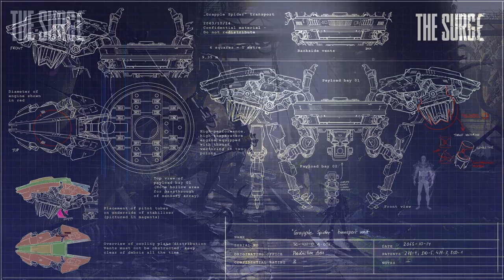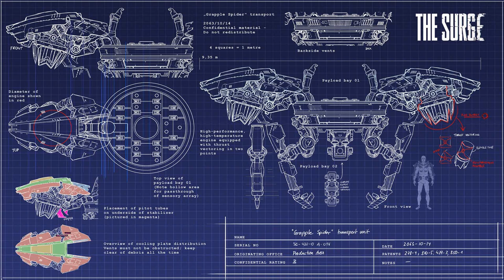The Surge - Executive Forum Music EXTENDED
Pass is : LaGuiaDelCazador